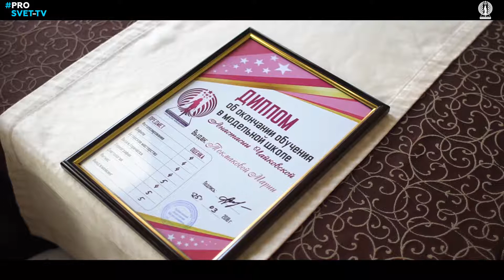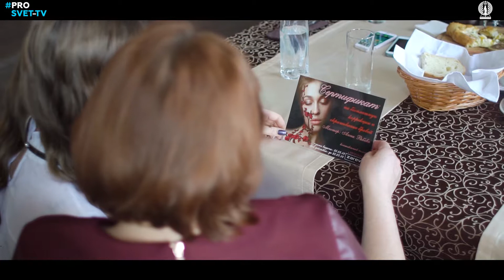Выпускной в детской модельной школе Анастасии Чайковской | prosvet-tv.ru